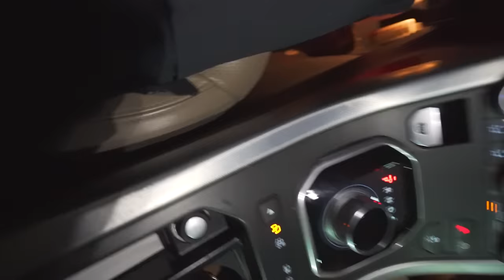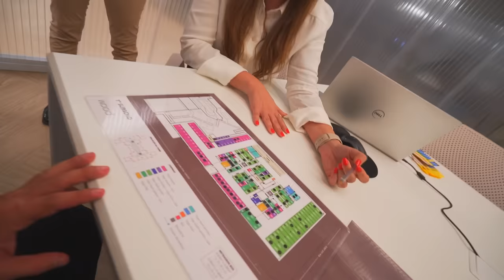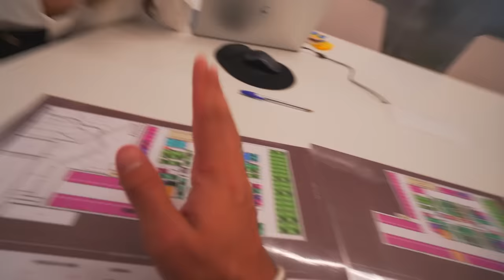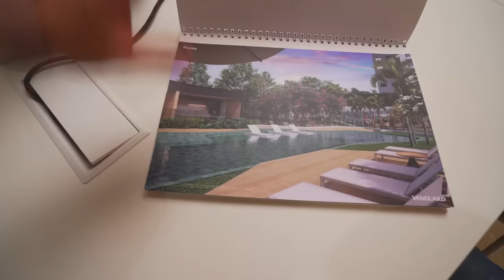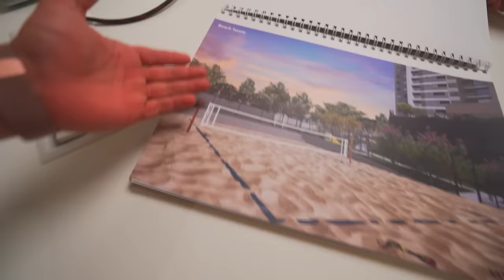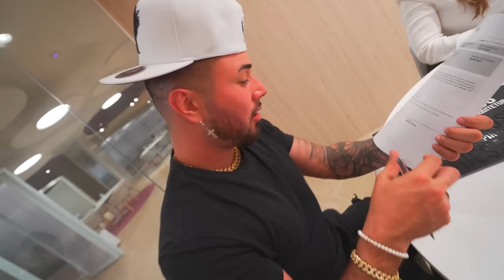COMPREI UM APARTAMENTO NOVINHOOO !!!! o dia mais feliz da minha vida 😍🙏🏼